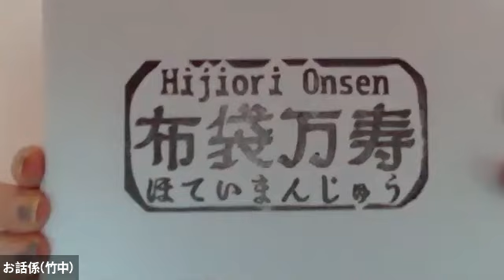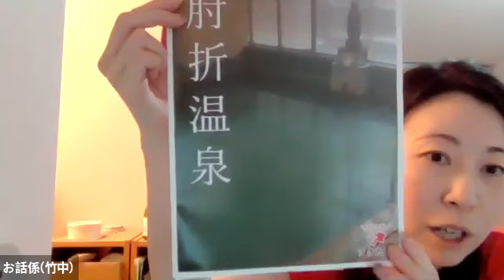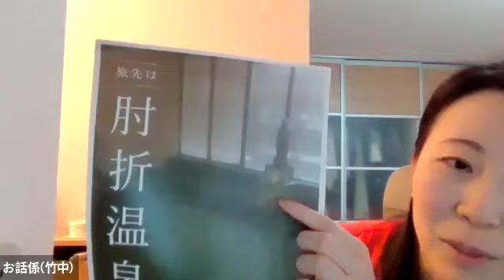肘折温泉ってどんなところ？温泉街を散策！観光・グルメ情報満載「のんべえ温泉旅気分」旅先ライブ配信【おうちソクたび】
リモート旅を満喫！